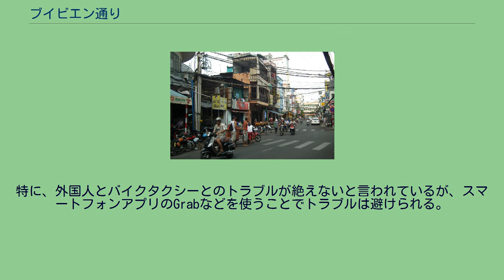ブイビエン通り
ブイビエン通り（ブイビエンどおり、ベトナム語：Đường Bùi Viện / 塘裴援）は、ベトナムの都市によく見られる通りの名前。
ここではホーチミン市にある通りについて記述する。
デタム通りとともに世界中からのバックパッカー集まる場所になっている。
ブイヴィエン通り ブイヴィエン通り中央付近 夜のブイヴィエン通りはバックパッカーの溜り場となる かつては1本北に平行して走るファングーラオ通りがバックパッカーに人気の通りであったが、近年ではこのブイビエン通りと交叉するデタム通りが活気がある。
この2つの通りには多くの安宿、ホテル、旅行会社、レストラン、バー、屋台、露天商などが集結しており、夜遅くまで飲食店から大音量の音楽が流れるなどの大変な活気を見せ、旅人街らしい雰囲気を呈している。
さらに近年はインド料理、タイ料理、スリランカ料理をはじめ中東料理、トルコ料理などの各国料理店が次々に出店し、グルメスポットとしても注目されている。
また、古くからの庶民の生活ぶりも垣間見ることができる。
西端北側のファングーラオ通りとの交差点には、タイビン市場がある。
近年の旅行社の増加で、外国人を狙った犯罪が多くなっており、私服警官も巡回している。
特に、外国人とバイクタクシーとのトラブルが絶えないと言われているが、スマートフォンアプリのGrabなどを使うことでトラブルは避けられる。